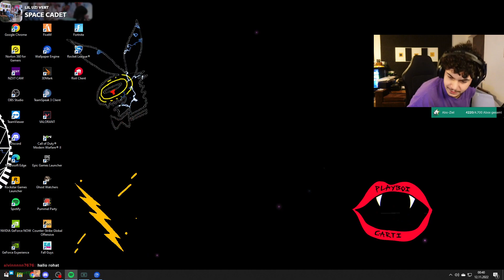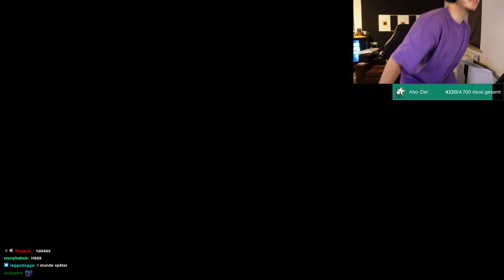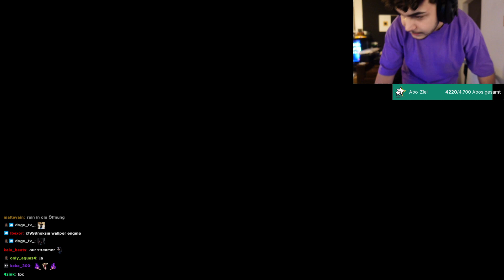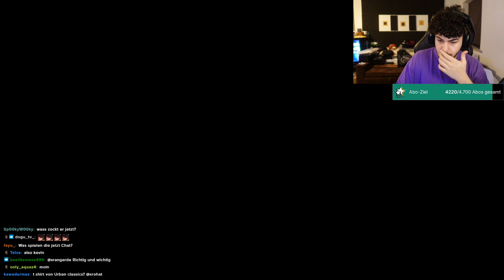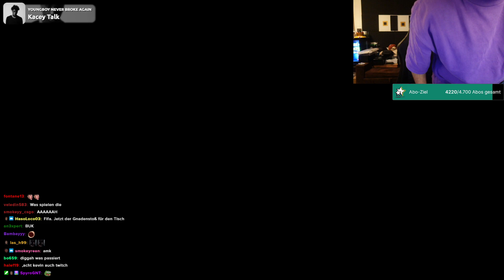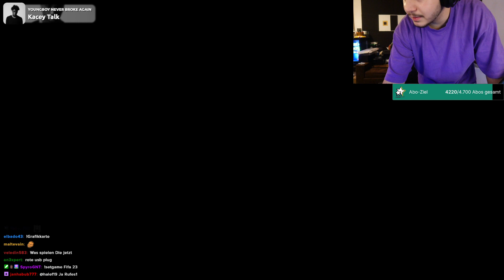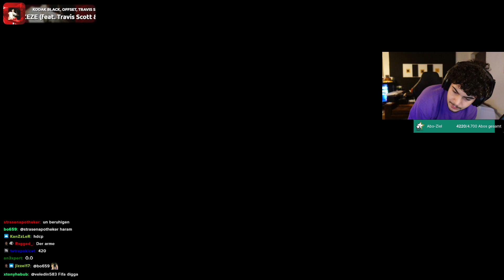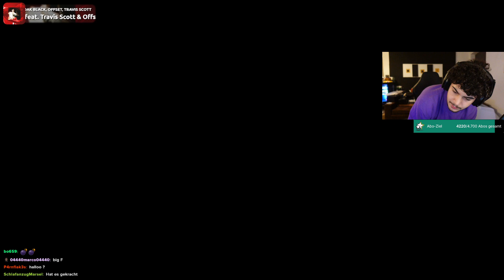🔴 xRohat | [GTARP] Livestream vom 11.11.2022 | [Part 9]